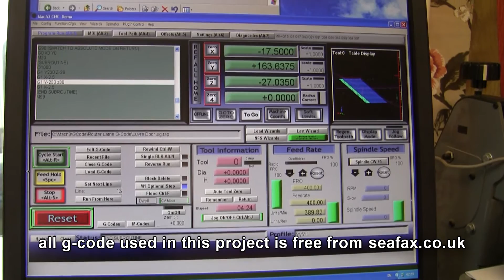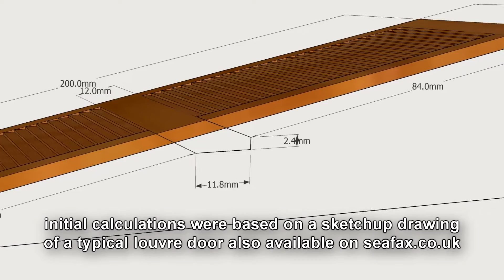CNC Doll's House Louvre Doors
for details on how to cut faux louvre doors for a 12th scale doll's house using a cheap chinese CNC mill.